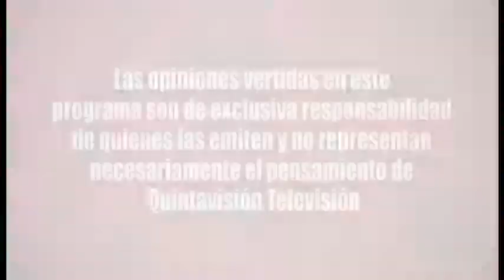A Fondo Víctor Torres